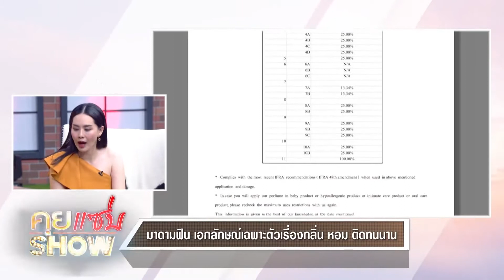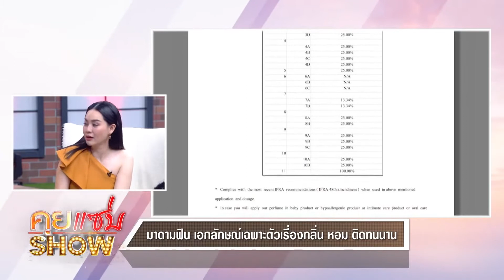EP.70 คุยแซ่บShow เปิดใจ “ชาช่า เลโอ” รักลงตัว กระชับรักด้วย “กลิ่น”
💋น้ำหอม มาดามฟิน Madam Fin 🌷มีโปรโมชั่นพิเศษ สอบถามรายละเอียดได้ที่💥💥 ► Add Line: @madamfin หรือคลิกลิงค์มาที่
👇👇👇ช็อปปิ้งออนไลน์ผ่าน Lazada หรือ Shopee (ชำระผ่านบัตรเครดิต / มีบริการเก็บเงินปลายทาง)